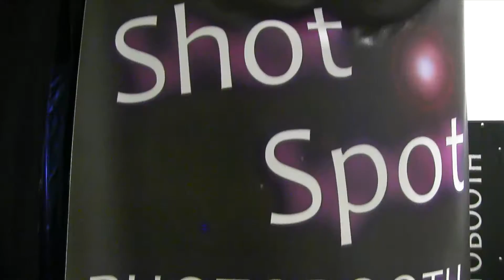The Wedding Showcase's Annual Open House